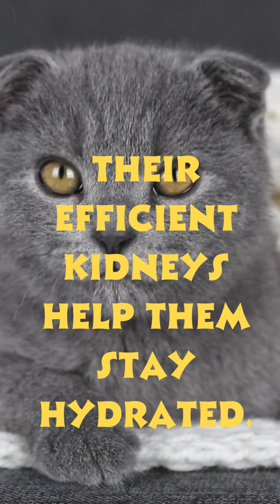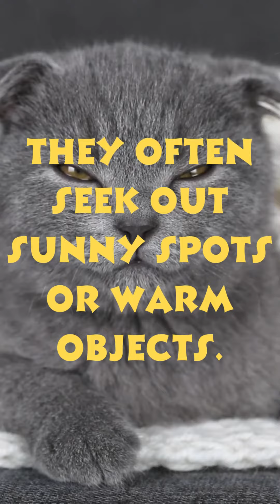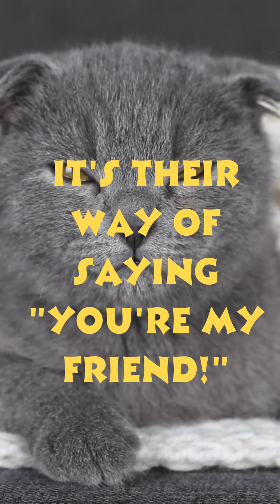Amazing Cat We Love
Cats That We Love